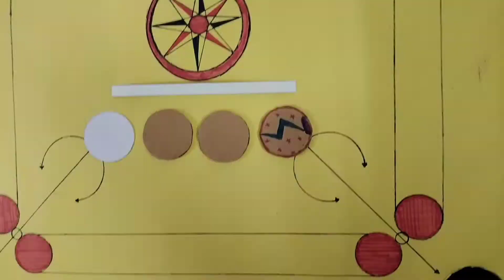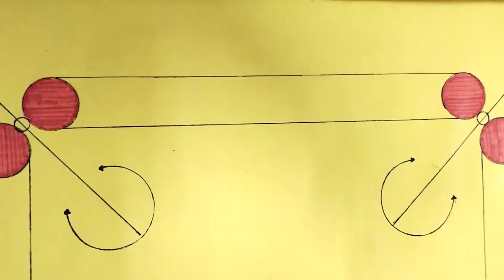How to make Carrom Board at home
This video is about how to make carrom board at Home in few step sand enjoy playing with it.